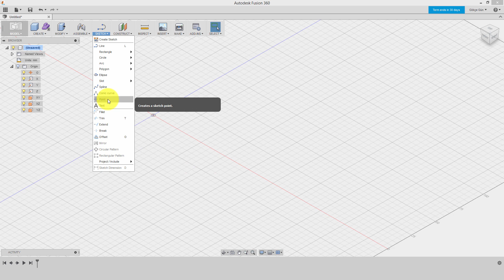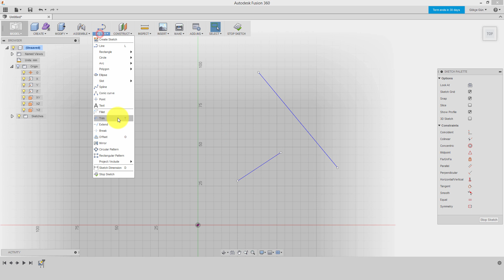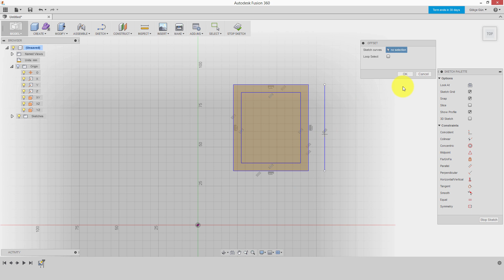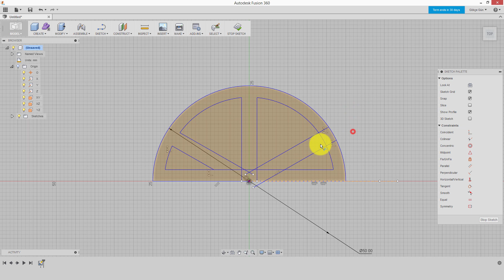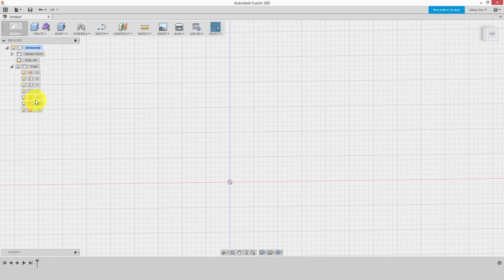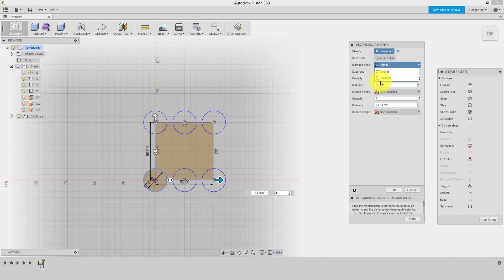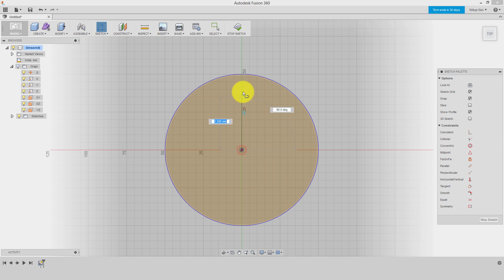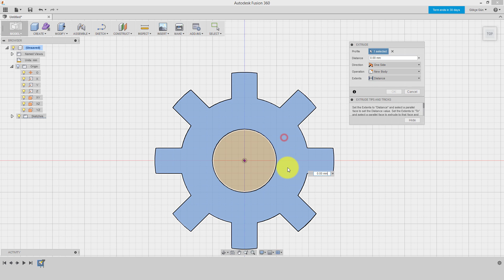Fusion 360 Dersleri #11 | Sketch Modify Komutları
Yakın Kampüs Fusion 360 Derslerimizin 11.'sinda Sketch Modify Komutlarını anlatıyoruz. İyi seyirler.